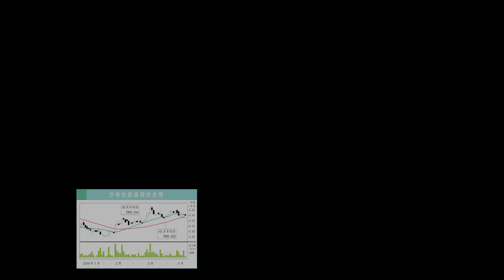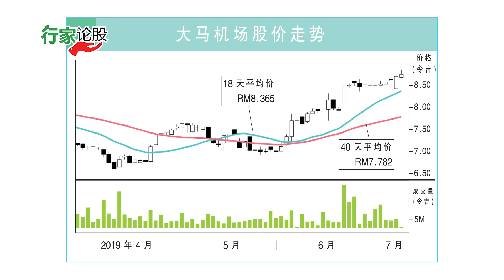大马机场 扩建槟机场有利可图